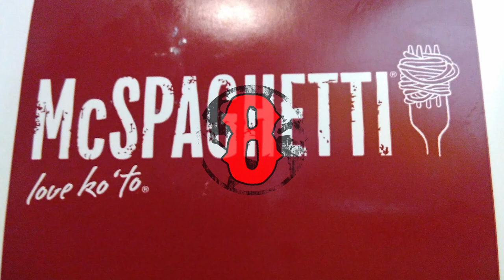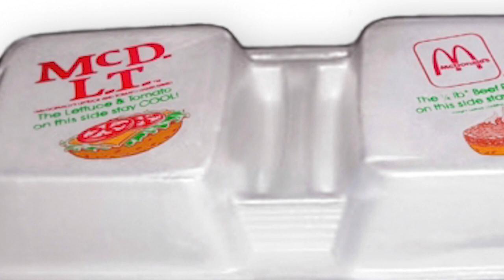10 NAJWIĘKSZYCH PORAŻEK MCDONALDA